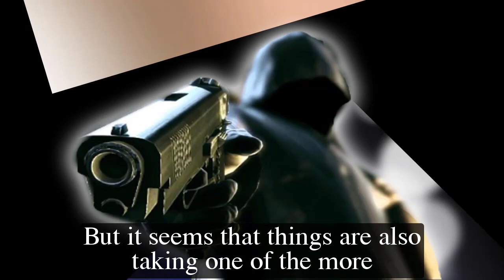GH Shocking Spoilers Spencer demanded a shock, asking Diane to sever paternity with Nikolas